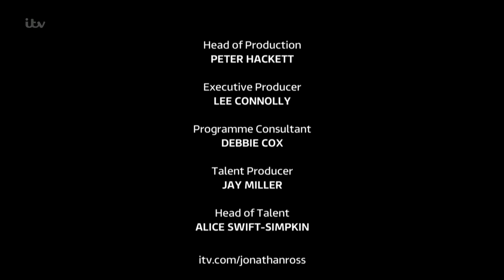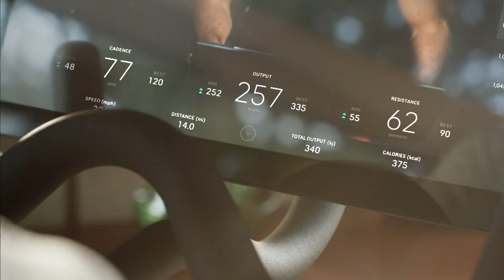John Newman ft Nina Nesbitt LIVE on Jonathan Ross Show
Credits: The Jonathan Ross Show and ITV

Brilliant performance tonight on JonathanRossShow John Newman and Nina Nesbitt performing
Thank you Jonathan Ross for this amazing show